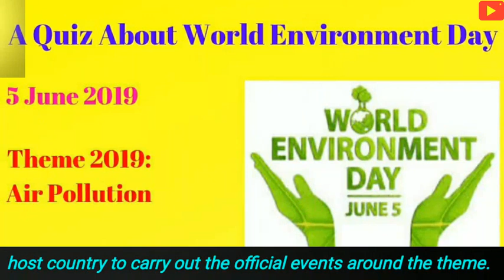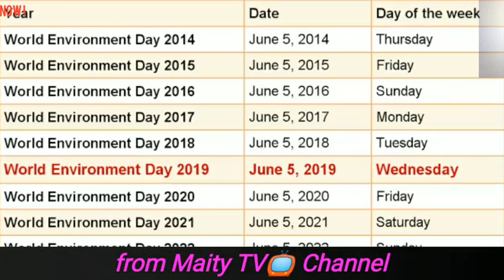How to Celebrate#World_Enviroment_Day#5th_June#World_And_India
Subject: How to Celebrate#World_Enviroment_Day#5th_June#World_And_India

Description: 5th of June is observed as the World environment day by the United Nations. First incorporated in 1974, This day is dedicated towards creating awareness on environmental issues like global warming🌎📛, ozone layer depletion and desertification. Every year, There is a new theme and a designated host country to carry out the official events around the theme.
From
Maity TV channel
Wishing everyone World environment day, 5th June.

Have 2 Question our friends and for Maity TV📺Channel  Dharsak. His/Her Opinion

1. What is your favorite place in Nature?

2. What are your favorite moments with Nature?

So every body given this answer my comments box.